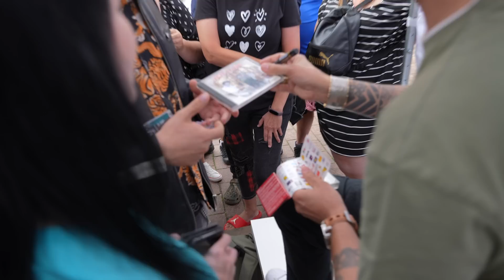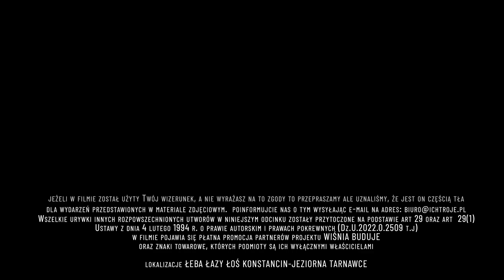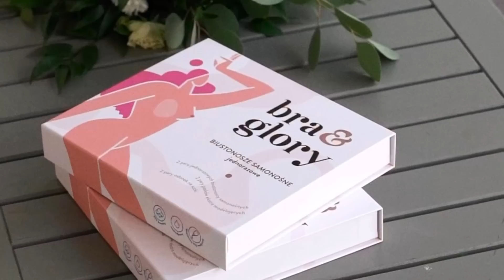MICHAŁ WIŚNIEWSKI SPOTYKA SIĘ Z WAKACYJNYMI MOLAMI KSIĄŻKOWYMI - JESTEM JAKI JESTEM 3 | ODCINEK 25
ODCINEK 25

"Jestem jaki jestem 3 czyli Wiśnia buduje" to vlog, dotyczący budowy Domu, mojego kawałka podłogi. Aby dojść do  miejsca w którym dziś jestem, musiałem przespacerować się najtrudniejszą z dróg, pominąć wiele drogowskazów, znaleźć się w miejscach, w których nie było przyjaciół. Napisałem ponad 300 utworów, wiele z nich nuci cała Polska, sprzedałem 12 milionów płyt. Jestem Zwycięzcą.
Jestem Zwycięzcą, pomimo tego iż jestem świadomy, że droga przede mną jeszcze długa, że wiele zakrętów wciąż nie odkrytych, że jeszcze ten rollercoaster pędzi, jednoosobowa łódź z niejednym sztormem zawalczy.
Jestem Zwycięzcą i  mam tę myśl, to przekonanie, że dobiję do brzegu, że choć poturbowany i bardzo zmęczony, będę mógł zamknąć za sobą drzwi do domu. Do własnego Domu - Przystani, której już nikt nigdy mi nie odbierze.

Zapraszam Wszystkich na plac budowy mojego Domu! 🏠

Uwiecznieni w odcinku 25: Michał Wiśniewski, Adam Zysk, Dagmara Królikowska, Przemysław Woś, Arkadiusz Jabłoński, Żaneta Rachwaniec, Etiennette Wiśniewska, Ania Świątczak, Piotr Kolus

Zdjęcia i premontaż lifestyle: @PawelHendzel
Montaż całości: Paweł Hendzel
Zdjęcia i montaż budowa & wywiady: Studio Łoś
Dron: Michał Barankiewicz
Stylizacja: własna
Lokalizacja: Łeba| Łazy | Łoś | Konstancin-Jeziorna | Tarnawce
RedAdler Team: Ewelina Żytkiewicz | Dagmara Królikowska
Jestem jaki Jestem 3 V-log czyli Wiśnia Buduje koordynator: MD
Lektor:  @kierujsienapoludnie
Teksty: @szymon_barabach_tratatata
Czołówka JJJ3 - @projektvideo8751
Animacja:  @ZabstractStudio

Spis:
0:00 - 0:31 – W dzisiejszym odcinku
0:32 - 1:16 - Czołówka
1:17 - 4:04 - Michał zapowiada odcinek
4:05 - 5:05 - Wyjazd do Łeby
5:06 - 16:09 - Lato z Książką
16:10 - 17:59 - Budowa w Łosiu
18:00 - 21:00 - Michał u psychologa
21:01 - 24:12 - Występ w Tarnawce
24:13 - 26:59 - Budowa w Łosiu
27:00 - 33:41 - Michał u psychologa
33:42 - 34:15 - Budowa w Łosiu
34:16 - 35:01 - Wspomnienia Dagi
35:02 - 35:18 - W następnym odcinku
35:19 - 36:30 - Tyłówka

✅  Jeżeli materiał Wam się podobał udostępnij go swoim znajomym, daj łapkę w górę i pozytywny komentarz.